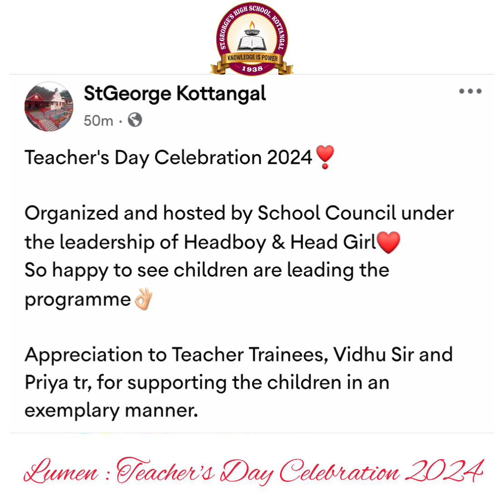LUMEN: Teacher's Day Celebration 2024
Organized and hosted by School Council under the leadership of Headboy & Head Girl❤️

So happy to see children are leading the programme👌🏻

Appreciation to Teacher Trainees, Vidhu Sir and Priya tr, for supporting the children in an exemplary manner.